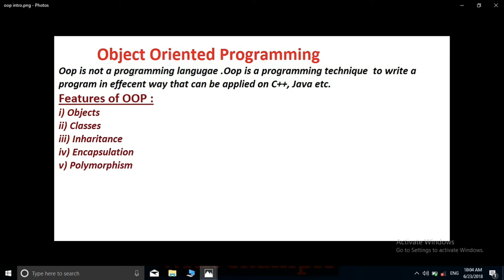Why i should learn OOP Programming in Hindi/Urdu || Object Oriented programming in Hindi/Urdu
Why should I learn OOP  Programming in Hindi/Urdu || Object Oriented programming in Hindi/Urdu  should i learn oop prgramming technique OOP also applied on c++ programming language And Java programming language etc